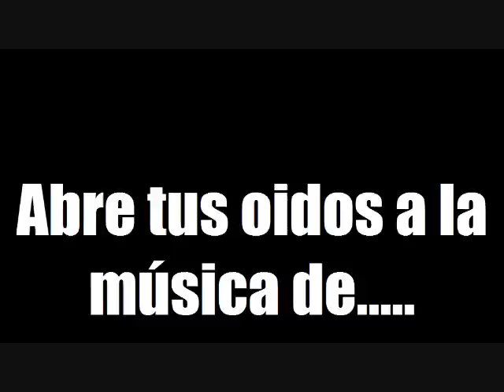GUERRA DE BANDAS Teotihuacan 2011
LA VERDOLAGA Presente en la Guerra de Bandas 2011, Abre tus oidos a nuestra música!!...Apoya esta agrupación en este gran concurso!!